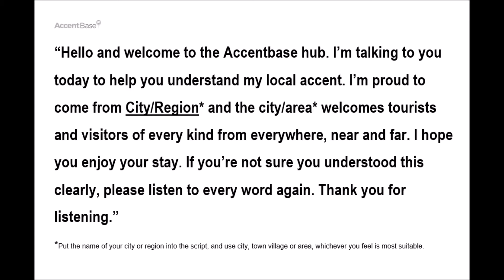Runcorn Accent (Male) AccentBase File 116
The idea is to map the accents of the English speaking world. Just read out the script below on a video or sound file in a strong natural accent. The files will be used to create a database, educational tool for visitors, and who knows, in the future all those voice activated apps and products might actually understand you when you talk to them. Please help, you’ll be promoting business in your region and be part of creating a use for the web that has never been realised before.

Vowels:
Ship sheep put you ten letter girl saw cat sun car hot hear name poor toy no where my how
Consonants:
Pot bed tap door chair jam come gum four very think the son zoo she vision man nose angry happy late red want yes
(NB the script has changed slightly from the one on the above video. This is correct.)

Please submit a sound or video file to accentbase.com and help map the human world in sound. Read the following script to create your video or sound file, then upload it to the following link